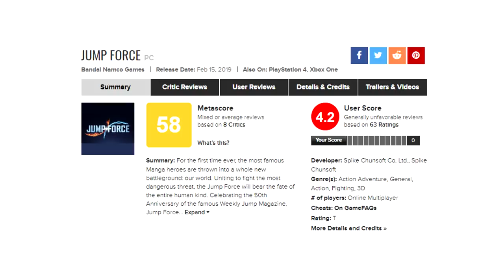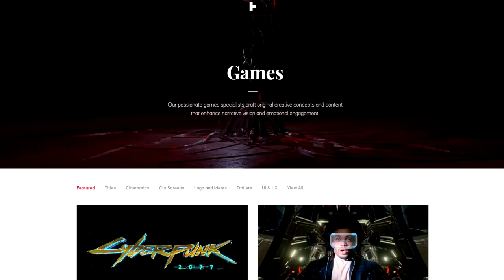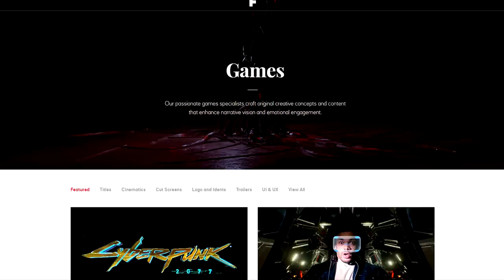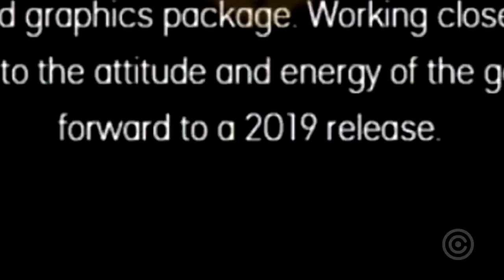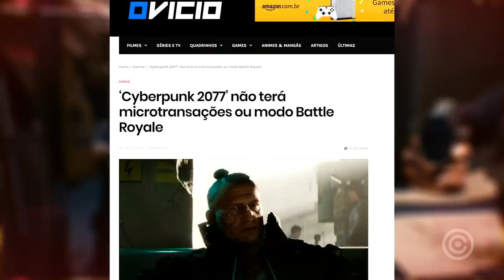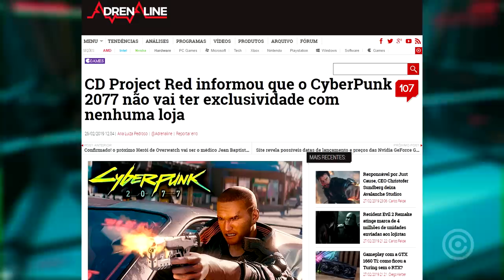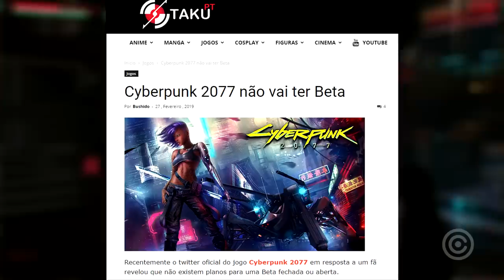VAZA a DATA de lançamento de Cyberpunk 2077... E não é em 2077!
Parece que a galera da CD PROJEKT RED deu uma escorregada no tomate e deixou VAZAR a DATA de lançamento de Cyberpunk 2077.